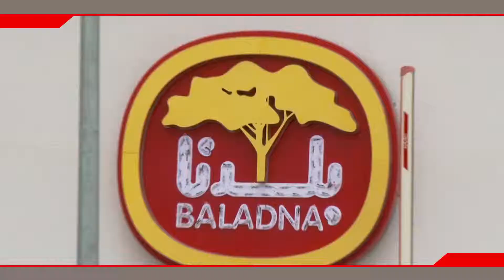itelligence ME-Baladna Farm-2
Itelligence ME implemented SAP S/4HANA, IBP, EWM, FM, Syncwise, C4C for Baladna Farm.